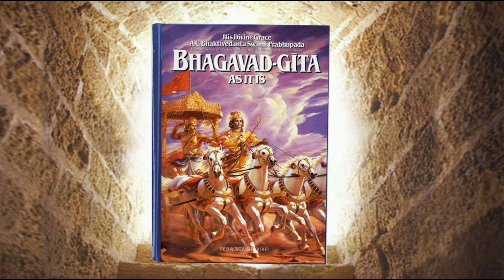গীতায় বর্ণিত শ্রীকৃষ্ণের এই ৫ বাণী আপনাকে সাফল্যের পথে নিয়ে যাবে | শ্রীমদ্ভগবদ্গীতা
গীতায় জীবনে সাফল্যের পথ দেখিয়েছেন শ্রীকৃষ্ণ শ্রীকৃষ্ণের দেওয়া গীতার বাণী সঠিক ভাবে মেনে চলতে পারলে জীবনে সুখ ও সাফল্য লাভ করা সম্ভব।
মহাভারতের অন্যতম অঙ্গ হল শ্রীমদ্ভগবদ্গীতা যখনই আপনি জীবনে কোনো সংকটের মুখে পরবেন তখনই গীতার বাণী আপনাকে আশ্রয় দিতে পারে।
জীবনে জন্মের মতো মৃত্যু ও অবধারিত গীতায় কৃষ্ণ বলেছেন যাঁর জন্ম হয়েছে তার মৃত্যু হবেই, তাই মৃত্যুর কথা ভেবে আতঙ্কিত হবার কিছু নেই বা প্রিয়জনের মৃত্যুতে ভেঙে পড়াও ঠিক নয়।
কোনও কোনও মানুষ সবাইকে সন্দেহের চোখে দেখার একটা প্রবণতা আছে কোনও কারণ ছাড়াই এরা সবাইকে সন্দেহ করে কিন্তু যারা অন্যকে সন্দেহ করে তারা কখন ই সুখী হতে পারেন না তাই গীতায় শ্রীকৃষ্ণ অকারণে সন্দেহ ত্যাগ করার পরামর্শ দিয়েছেন।
ঈশ্বর আপনাকে সব সমস্যা থেকে মুক্ত করতে পারেন সেই কারণে সব সময় নিজের  সব কাজে ঈশ্বরকে স্মরণ করুন। গীতায় শ্রীকৃষ্ণ বলেছেন যে ব্যক্তি ঈশ্বর চিন্তা করে জীবন কাটান তিনি মৃত্যুর পর ঈশ্বরের কাছে পৌঁছে জান।
আপনি যদি বুদ্ধিমান হন তাহলে নিজের বুদ্ধি কোনো ভালো কাজে লাগান। নিজের বুদ্ধি কখনও কোনো খারাপ কাজে ব্যবহার করবেন না। কোনও ষড়যন্ত্রে নিজেকে কখনও লিপ্ত করবেন না।
লোভ, রাগ, ও ঈর্ষা হল আমাদের সবচেয়ে বড় তিন শত্রু। এই তিন শত্রু আমাদের নরকের পথে নিয়ে যায় সেই কারণে এই রাগ, লোভ ও ঈর্ষা আমাদের ত্যাগ করা উচিত। এই তিন শত্রু নিজের জীবন থেকে দূরে রাখলে আপনি সফল ও সুখী জীবন যাপন করতে পারবেন।